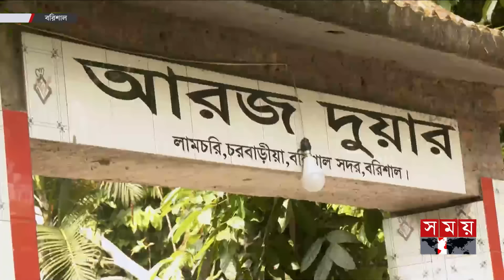বিভাগীয় সময় | বিকাল ৩টা | বরিশাল বিভাগ | ৪ নভেম্বর ২০২৪ | Somoy TV Bulletin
Somoy TV: t.ly/Se1z
Somoy TV Bulletin: t.ly/iqIq
Somoy Entertainment: t.ly/3dWC
Somoy Sports: t.ly/iASp
SOMOY TV ISLAMIC: t.ly/zU6a

Somoynews.tv: t.ly/Y7ab
খেলার সময়: t.ly/xJ5H
সময়ের গল্প: t.ly/EW3M
এ সময়ের বাণিজ্য : t.ly/m3ir

Groups:
Somoy TV (Official)✅: t.ly/ajiO
Somoy Entertainment✅: t.ly/8CLh
Somoy Business✅: t.ly/4xaJ